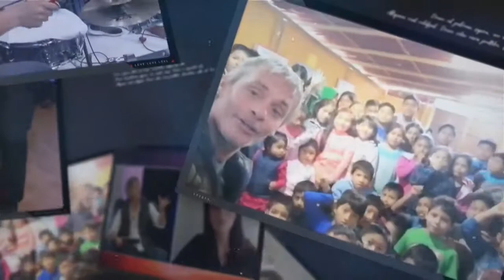PROGRAMA LOVE LOVE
JUNIOR SILVA (ACTOR) Y ANDREA BOBBIO (FUNDADORA Y CEO DE TUVINTEO)